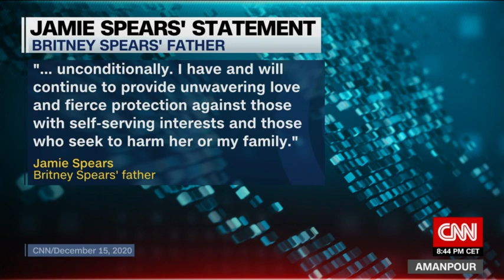Documentary examines Britney Spears' court-sanctioned conservatorship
CNN's Christiane Amanpour talks to Samantha Stark, the director of "Framing Britney Spears," about her documentary's impact on the recent "Free Britney" movement, and the mystery behind Spears' court-sanctioned conservatorship.